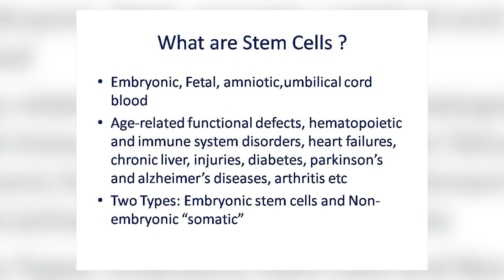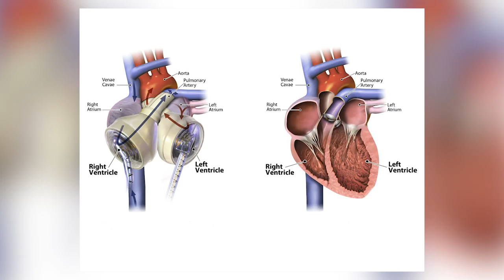Dr Cherian Cardiologist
Dr. K. M.Cherian is a world renowned and distinguished Cardiac Surgeon. He started his career in Christian Medical College Hospital, in Vellore as lecturer in Surgery. He did his FRACS in Cardiothoracic Surgery in 1973, while being a migrant in Australia. He worked in New Zealand and was also a migrant to The United States. He worked as a Special Fellow in Paediatric Cardiac Surgery in Birmingham, Alabama under Dr. John W. Kirklin and in the University of Oregon under Dr. Albert Starr. He is an honourable Prof at the Yangzhou University, China.

He performed India’s first successful Coronary Artery bypass surgery in 1975. He also performed the country’s first heart transplant after legalization of brain death. The first Heart- Lung Transplant, the first Paediatric Transplant and the first TMR (Laser Heart Surgery) were also performed by him.
He is the recipient of the prestigious Doctor of Science (Honoris Causa) degree awarded by King George's Medical University, Lucknow. He was awarded Padma Shri by the Government of India in 1991. DR.K.M.Cherian was honorary surgeon to the President of India from 1990 to 1993. He received a Wockhardt Medical Excellence Award in 2005, through a panel organised by Harvard Medical School. Dr Cherian is the only one from India selected for the unique honour of having his name inscribed in stone during the recent World Congress conducted by the World Society of Cardio Thoracic Surgeons (WSCTS) on the Island of KOS, Greece.

He is the first Indian to become the President of the World Congress of Thoracic Cardiac Surgeon and the first member of the American Association of Thoracic Surgery from India. He was the Founding Vice President and Director of Madras Medical Mission (MMM), Founding Chairman of Pondicherry Institute of Medical Sciences(PIMS). He is the Founder Chairman of Frontier Lifeline Hospital and Frontier Mediville, the first Medical SEZ and Medical Science Park in India. His Charitable Trust has built the St Gregorios Cardio Vascular Centre, at Parumala, in Kerala and his Educational Trust runs the International CBSE School named “The Study - L'/ecole International” at Puducherry.